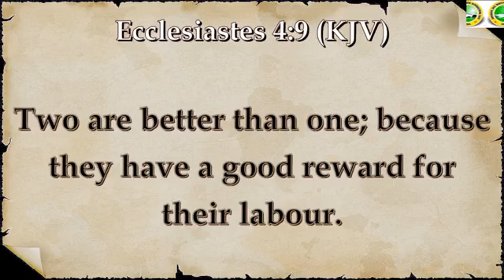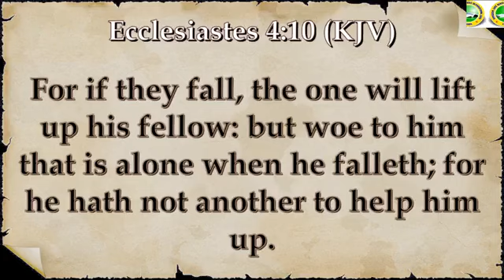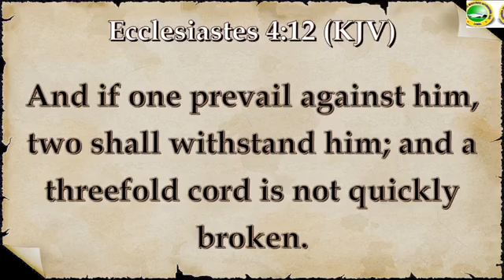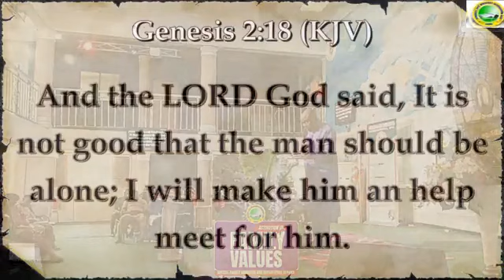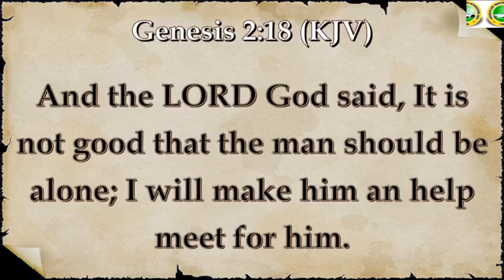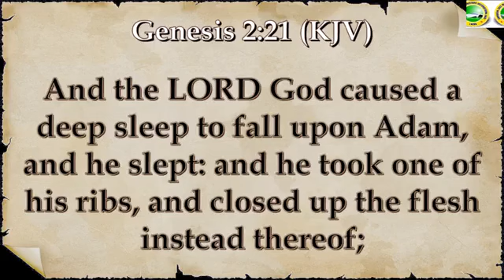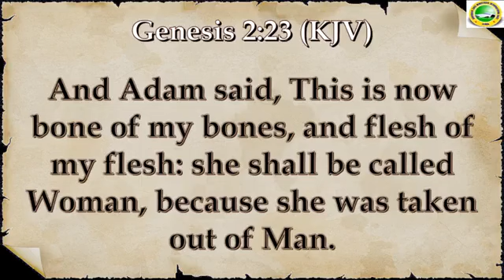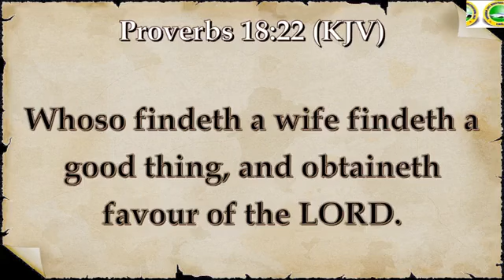1st SUNDAY OF THE MONTH OF MARCH 2024 ||APOSTLE DR PATRICK UTULU|| ACTIVASION OF FAMILY VALUES